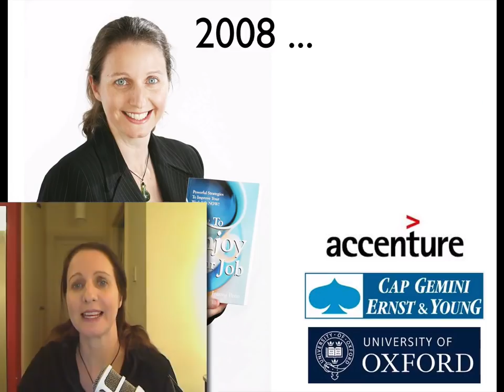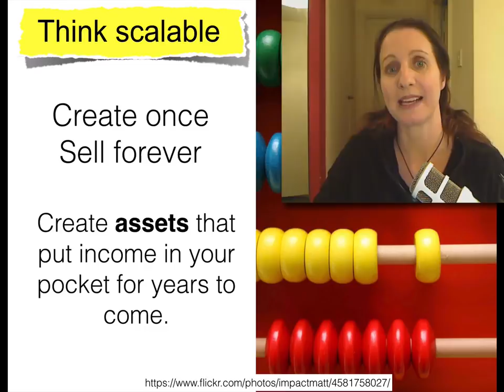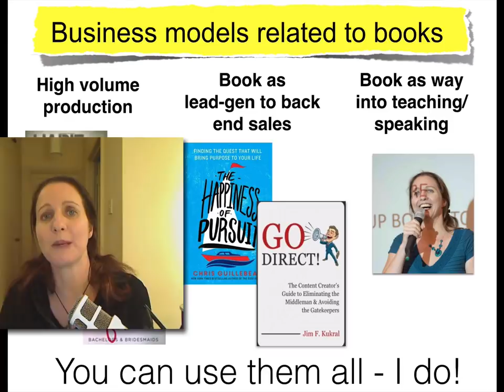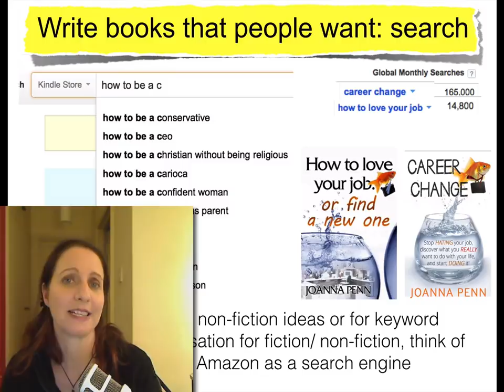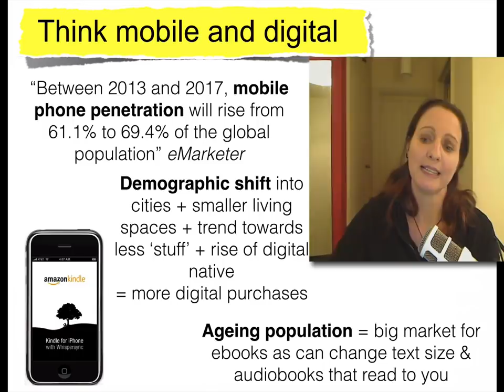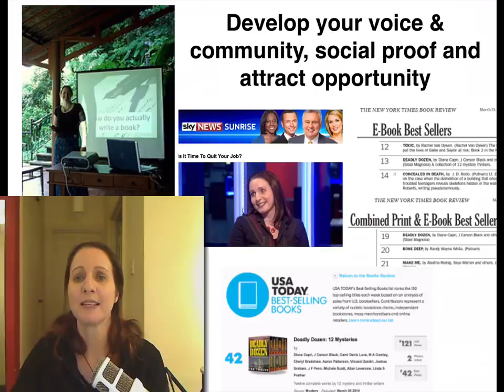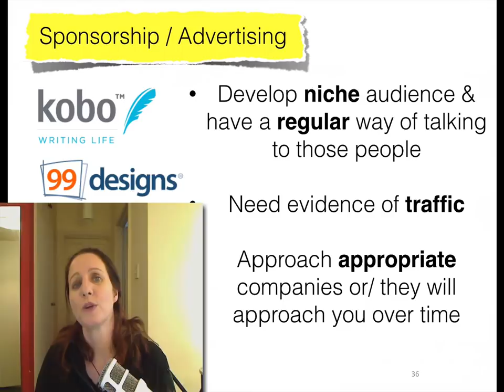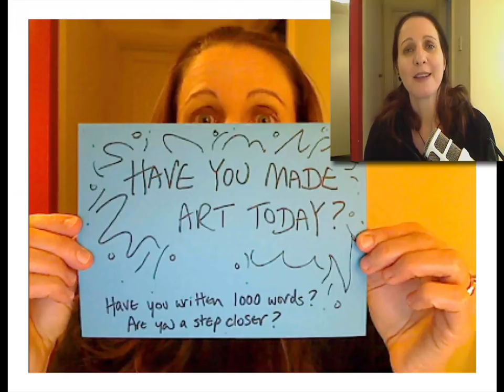How to Make a Living with your Writing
You can also get my ebook, How to Make a Living with your Writing in ebook, print and audiobook formats: